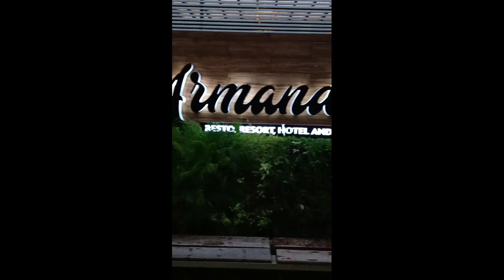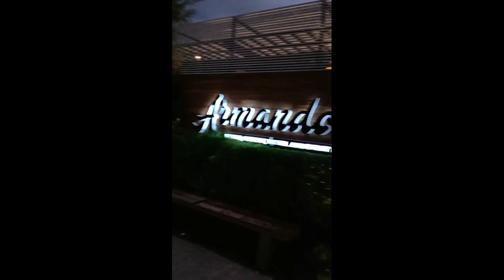Armando's Resort part 1 | Reflection Vlog